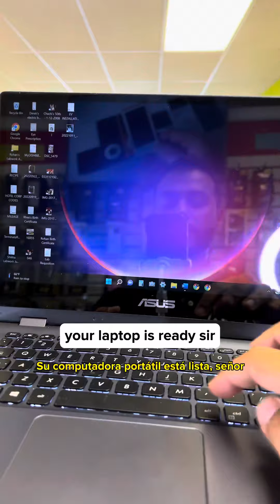Little Kid didn’t do his Chores , Got mad and Destroyed his Laptop 😱